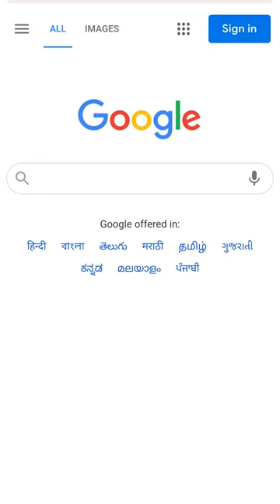Perfect weekend getaway from hyderabad | Telangana Tourism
Your search for perfect weekendgetaway from hyderabad has ended!

to know the detailed itinerary.

To book your experience call:
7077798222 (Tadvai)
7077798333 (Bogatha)